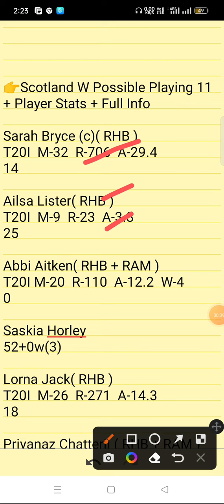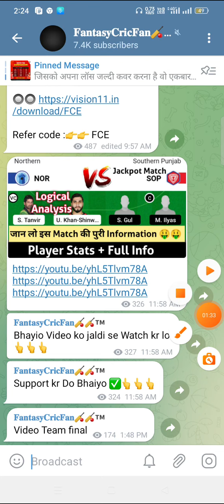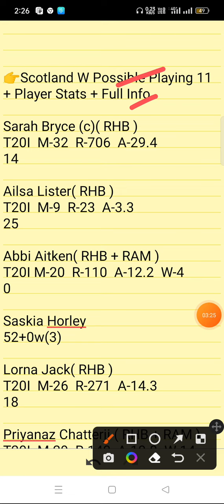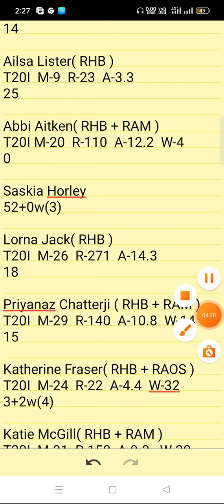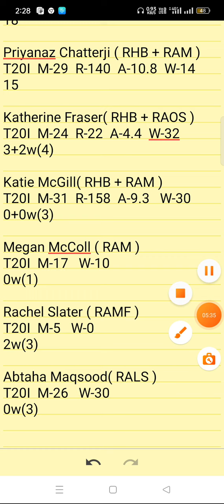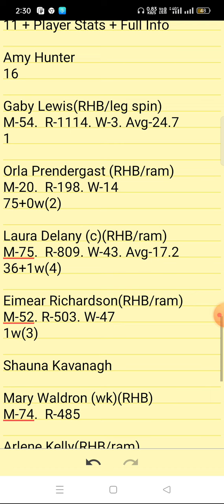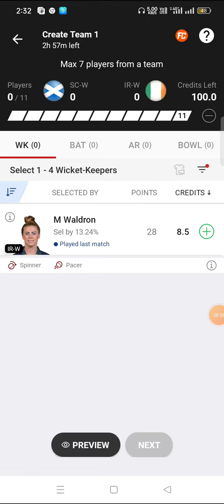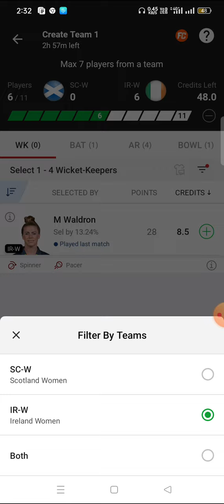SC-W vs IR-W Dream11 Prediction | scw vs irw | Scotland Women vs Ireland Women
sc w vs ir w pitch report
sc w vs ir w dream11
sc w vs ir w player stats
sc w vs ir w batting oder
sc w vs ir w grand league team
sc w vs ir w playing
sc w vs ir w match prediction
sc w vs ir w match info
sc w vs ir w linup.
sc w vs ir w gl top player
sc w vs ir w dream11 analysis
sc w vs ir w dream11 today match
sc w vs ir w player record
sc w vs ir w h2h player stats
sc w vs ir w gl team
sc w vs ir w wining team
sc w vs ir w live
sc w vs ir w live player stats
sc w vs ir w team today match
sc w vs ir w prediction team
sc w vs ir w dream11 prediction team
sc w vs ir w
sc w vs ir w  dream11 team
sc w vs ir w team prediction
sc w vs ir w dream11 prediction today match
sc w vs ir w match
sc w vs ir w gl team prediction
sc w vs ir w today match
sc w vs ir w playing 11
sc w vs ir w prediction
sc w vs ir w odi today match
sc w vs ir w wold cup team prediction
sc w vs ir w last match scorecard
sc w vs ir w live score
sc w vs ir w dream11 prediction
sc w vs ir w dream11 best team
sc w vs ir w playing 11 today match
sc w vs ir w ipl match prediction
sc w vs ir w dream11 team today
sc w vs ir wdream11 prediction
sc w vs ir w stats
sc w vs ir w full stats
sc w vs ir w batting order
sc w vs ir w 1st match t20 match
sc w vs ir w today t20 prediction
sc w vs ir w t20 dream11 prediction
sc w vs ir w live prediction